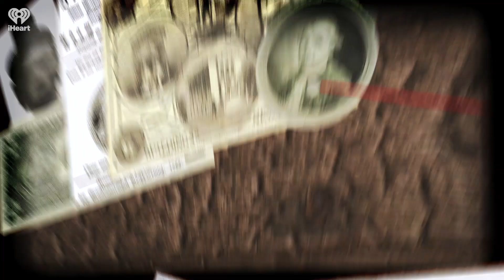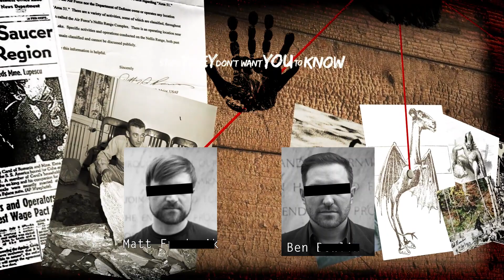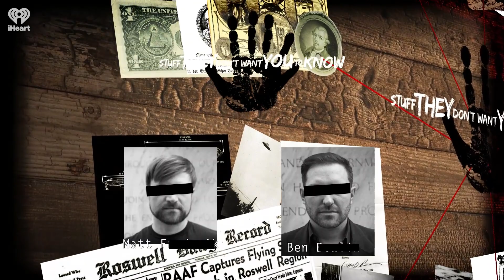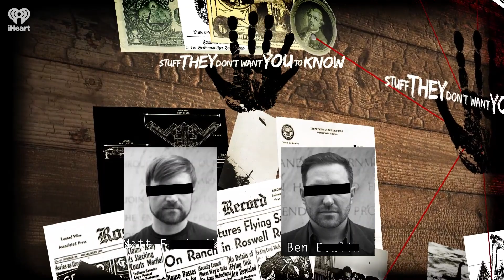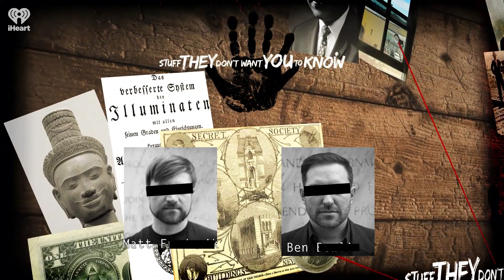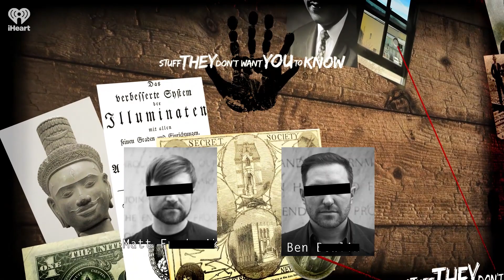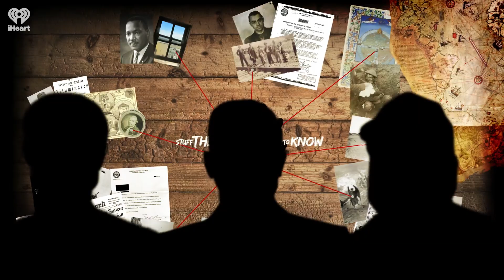Who's Infiltrating Protests? | STUFF THEY DON'T WANT YOU TO KNOW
Love them or hate them, protests are as American as apple pie. Each year thousands of people exercise their right to free speech and assembly, often to publicly denounce a policy, project or phenomenon. This is entirely legal, so long as the protestors have the right permits and things don't turn violent. However, many veteran protestors will tell you there's more going on behind the scenes. Most protestors, they argue, don't want things to devolve into physical conflict. However, those people wearing facemasks, throwing bricks and antagonizing the police aren't part of the actual gathering... instead, they're agents of something much more sinister. Tune in to learn more about how protests get infiltrated and compromised.